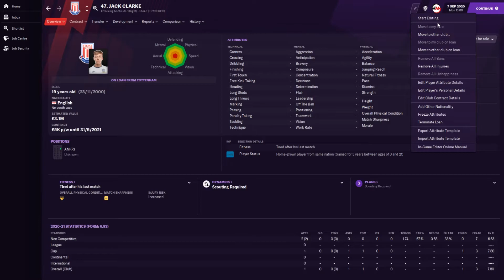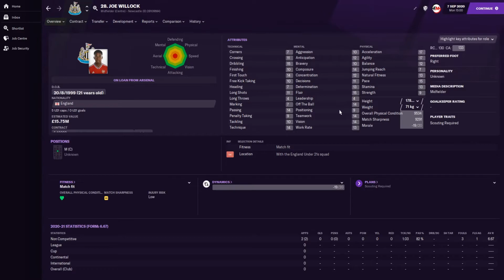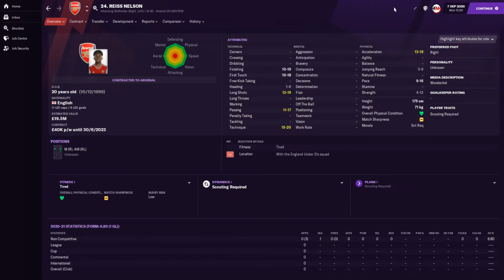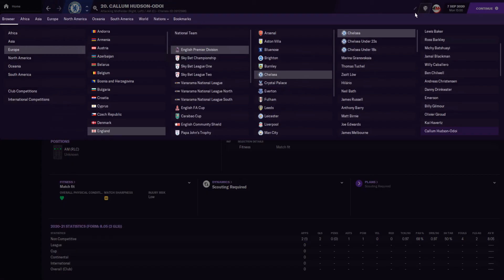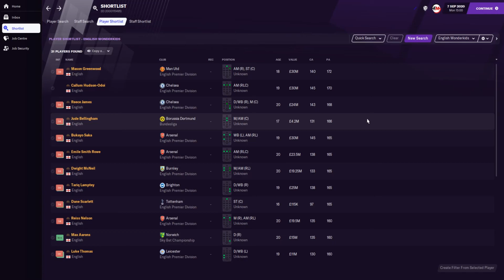21 English Wonderkids - Football Manager 2021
This video contains the 21 highest potential English Footballers in FM21. If you can't be arsed to watch the video, here is the entire list:

21. Jack Clarke (Tottenham)
20. Liam Delap (Manchester City)
19. Thierry Small (Everton)
18. Oliver Skipp (Tottenham)
17. Jamie Shackleton (Leeds)
16. Joe Willock (Arsenal)
15. Curtis Jones (Liverpool)
14. Alfie Devine (Tottenham)
13. Layton Stewart (Liverpool)
12. Luke Thomas (Leicester)
11. Max Aarons (Norwich)
10. Reiss Nelson (Arsenal)
9. Dane Scarlett (Tottenham)
8. Tariq Lamptey (Brighton)
7. Dwight McNeil (Burnley)
6. Emile Smith Rowe (Arsenal)
5. Bukayo Saka (Arsenal)
4. Jude Bellingham (Borussia Dortmund)
3. Reece James (Chelsea)
2. Callum Hudson-Odoi (Chelsea)
1. Mason Greenwood (Manchester United)

Welcome to The Bluenose, a channel created by a Rangers fan.

On this page, you can watch me attempt to play games such as Football Manager, or listen to me talk about football.